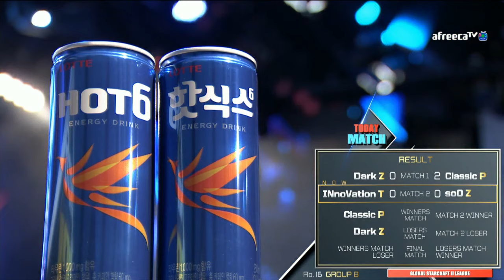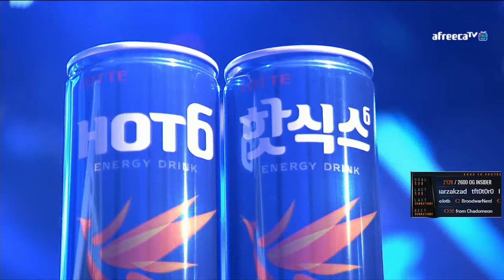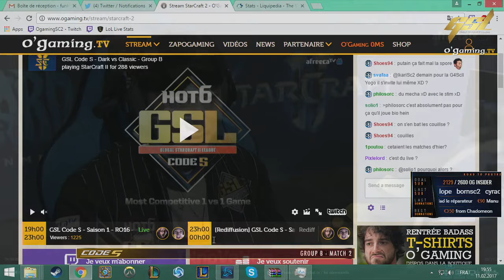INnoVation vs soO TvZ - GSL 2017 S1 Code S - Group Stage #2 - Groupe B Winners side - Starcraft II